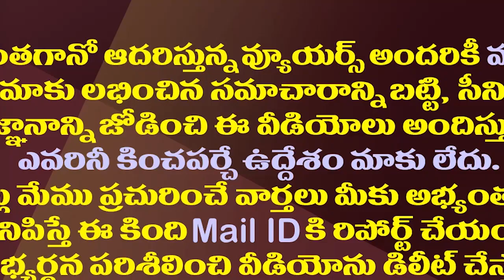మాట మార్చిన టీడీపీ ఎమ్మెల్యేలు..అధినేత తలంటారా?| TDP MLAs Takes U Turn On Rayalaseema Lift Scheme